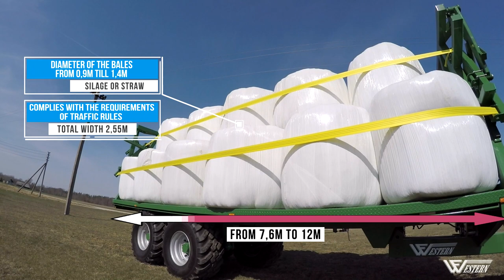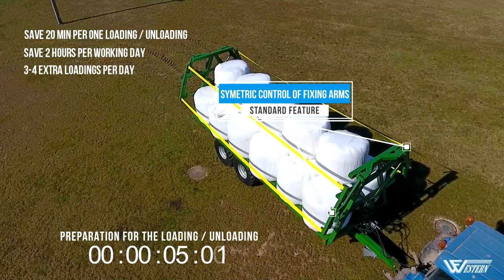SAFE LOCK bale platform trailer Western with belts. Carring any type of bales.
BALE PLATFORM WITH SAFE LOCK HYDRAULIC LOCKING SYSTEM
A completely unique and new design created by Western designers. More and more our customers were asking for the fast locking bale system on our bale platforms, that not to use belts to fasten bales. The standard process with belts takes about 20 minutes to secure and unsecured bales. In order to save time, this unique hydraulic belt locking system "SAFE LOCK” was developed by the Western team. Bale platform with SAFE LOCK hydraulic locking system.

DESIGN AND ADVANTAGES
One of Western exclusiveness is that we are creating products which makes Your work much easier and more efficient. We know how important time is in Your work, therefore our products more and more saving time for You!

- fast and safe bale lock;
- bales of different diameters can be loaded either vertically or horizontally;
- on the second row, bales can be loaded either in one or in 2 rows. Thanks to its exceptional design, bales are locked in any case;
- saving time in each operation and transporting more bales during the day;
- the total width of a platform with bales does not exceed the permitted width of 2550mm provided for in the transport rules;

,,SAFE LOCK” hydraulic control system is safe and easy to operate. Each side of the clutch is operated by two hydraulic cylinders. It is possible to control one side or both together. It is also possible to adjust the straps depending on which diameter rolls are loaded.